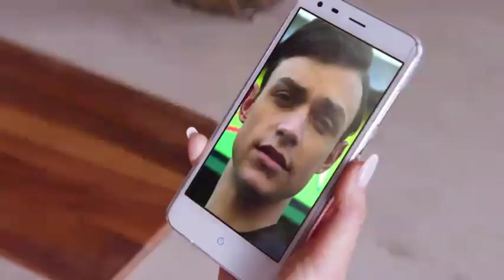The Lodge - 1ª Temporada - Episódio 09 - A Verdade (Parte 2)